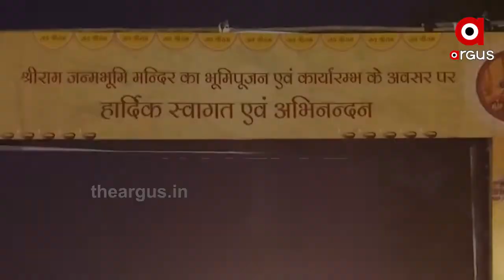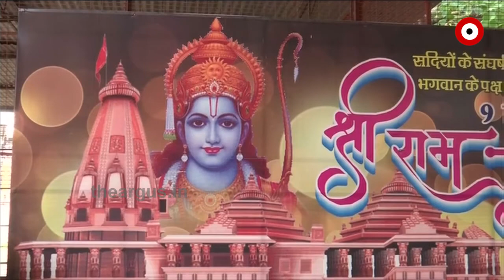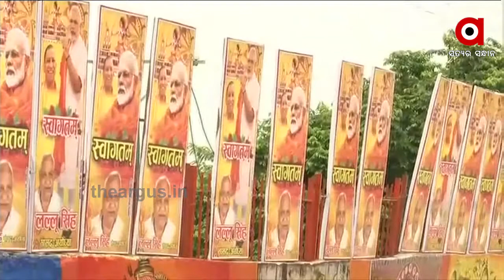ସଜେଇ ହୋଇଛି ରାମନଗରୀ...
ସଜେଇ ହୋଇଛି ରାମନଗରୀ  । ଅଯୋଧ୍ୟାରେ ଭୂମିପୂଜା ପାଇଁ ଶେଷ ପର୍ଯ୍ୟାୟରେ ପ୍ରସ୍ତୁତି  । ସୁରକ୍ଷା ସହ ସୁବିଧା ଉପରେ ଗୁରୁତ୍ବ ଦେଉଛନ୍ତି ୟୁପି ସରକାର  । ଦୀପାବଳି ପରି ପରିବେଶ ସୃଷ୍ଟି କରିଛି ଆଲୋକମାଳା  । ଆଳତୀ ଓ ରାମନାମରେ କମ୍ପୁଛି ରାମ ଜନ୍ମଭୂମି...
TheArgus Ayodhya Ram_Temple EveningWatch all the current, latest and breaking news only on "TheArgus.in" LIVE TV. The one-stop destination for LIVE news on politics, entertainment, sports, gadgets, and business.